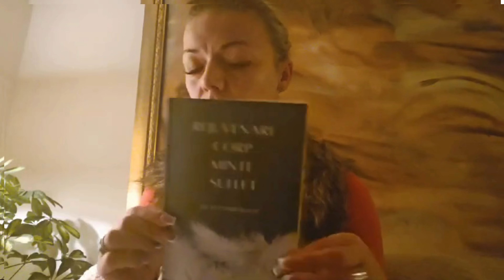Goddess Coffee by Kattana Black - Cum incepem rejuvenarea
Procesul de rejuvenare incepe cu pregatirea corpului,consumand apa kangen iar apoi produsele cu foarte multi clorofila

Focus on Mind Body and Soul Rejuvenation